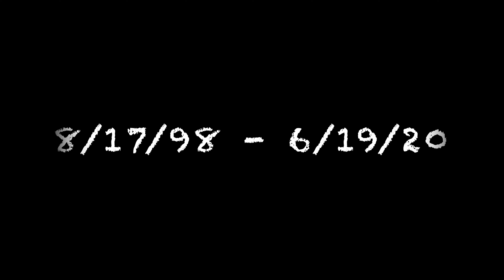My Condolences & A Moment Of Silence For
***Every Product Used For Sale In Stock***

*Auto Detailing Products for Sale in Stock*
Monday-Saturday 1030am-9pm - Sundays 1030am-5pm